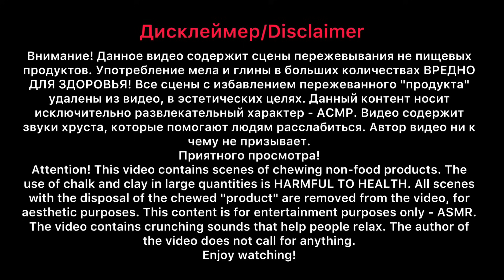Пастила из Туркестана/Pastila from Turkestan/ASMR